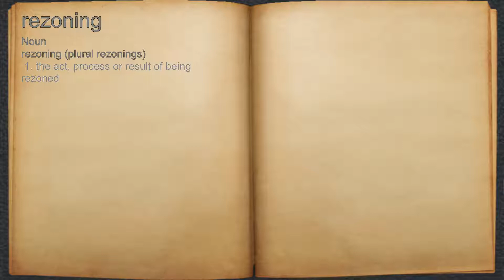What does rezoning mean?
A spoken definition of rezoning.

Intro Sound:
Typewriter - Tamskp